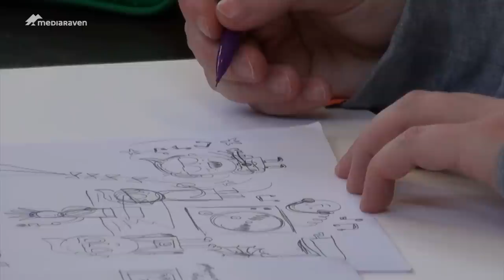Kunstbende landt in Beveren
Op 9 maart 2013 landde Kunstbende in Beveren. Ook hier kregen jonge talenten uit de streek de kans om hun kunnen te tonen aan het publiek én aan de jury. Mediaraven was ook van de partij!